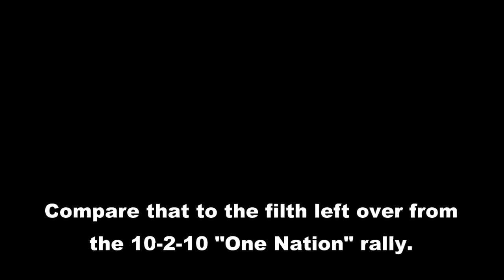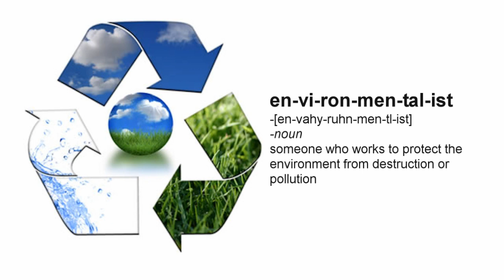Restoring Honor Rally vs One Nation Rally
October 2, 2010's "One Nation Rally" showed us that environmentalism is complete bunk and is probably more about controlling the masses than anything else.